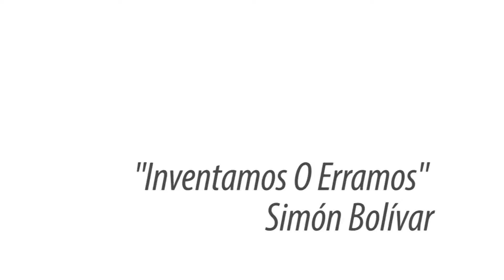CATEDRA ABIERTA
ESCUELA PARA LA INNOVACIÓN EDUCATIVA
UNIVERSIDAD NACIONAL DE SANTIAGO DEL ESTERO.